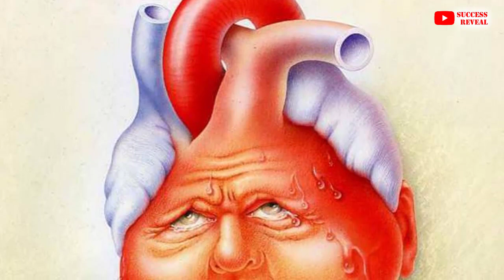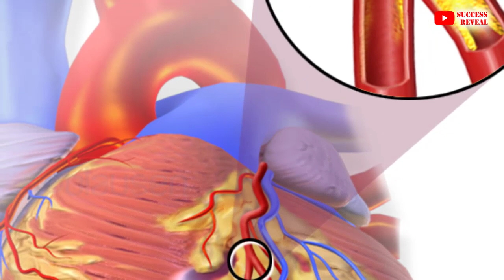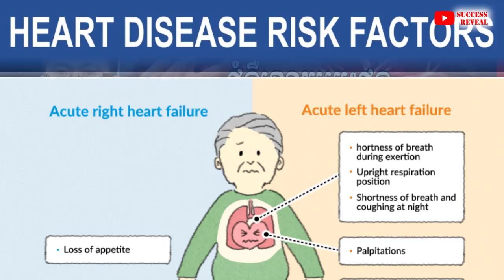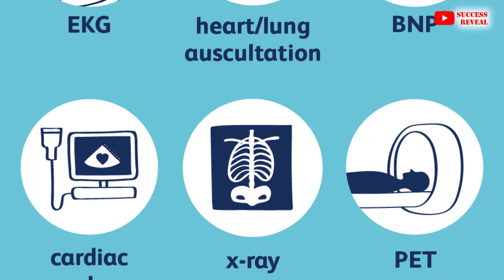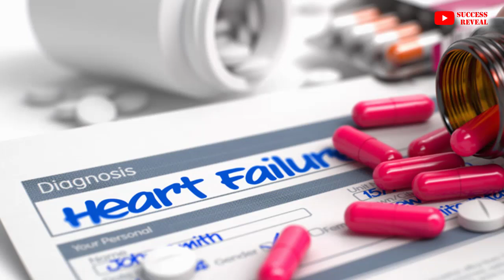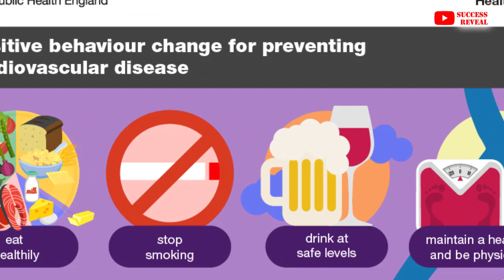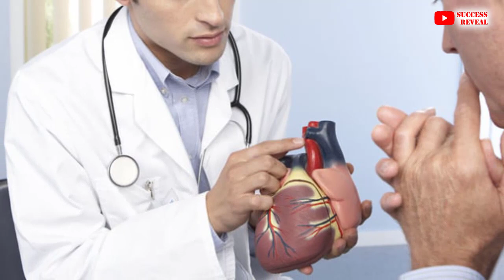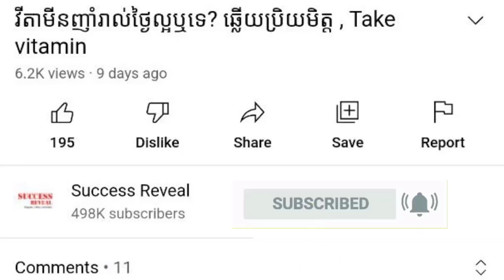ជំងឺខ្សោយបេះដូង , Heart Failure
In this video we want to show you about ជំងឺខ្សោយបេះដូង , heart failure , SUCCESS REVEAL

ជំងឺខ្សោយបេះដូង គឺជាបញ្ហាចំបងដល់សុខភាពសាធារណៈ!
តាមរបាយការណ៌ថ្មីៗបានបង្ហាញថា ចំនួនអ្នកជំងឺខ្សោយបេះដូងនៅលើពិភពលោកមានប្រមាណ ៦២លាននាក់ ។
– ជាមូលហេតុទី ១ នៃការចូលសម្រាកពេទ្យចំពោះអ្នកជំងឺដែលមានអាយុលើសពី ៦៥ឆ្នាំ ។
– អត្រាមរណៈភាពរបស់ជំងឺនេះខ្ពស់ (២៨% ស្លាប់ក្នុងកំឡុងពេល ១ឆ្នាំ និង៥០% ក្នុងកំឡុងពេល ៥ឆ្នាំ ក្រោយធ្វើ រោគវិនិច្ឆ័យ)

✡ ABOUT US ✡
.: Why We create SUCCESS REVEAL channel :.
1. To inspire, Motivate, create new entrepreneur
2. Share Business knowledge, Entrepreneurship, Success
3. Free Business Education Online